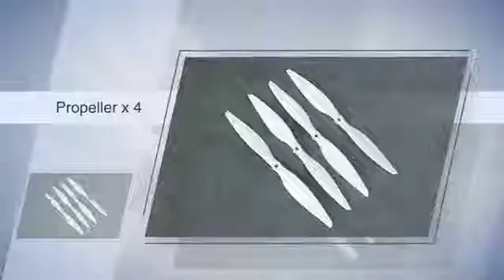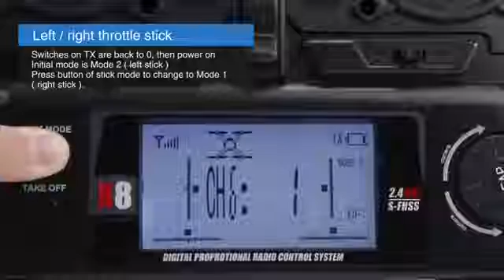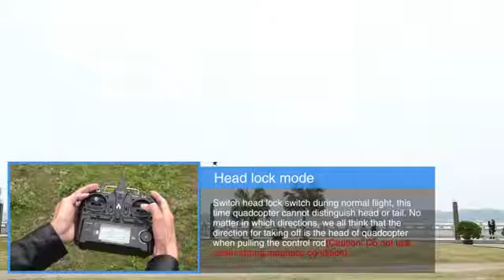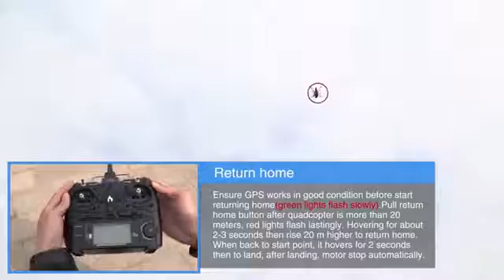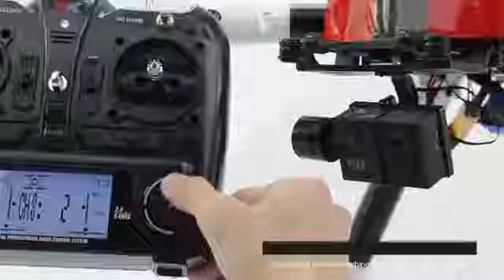XK X500 GPS Drone Quadcopter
Everything you ever wanted to know about the XK X500 Aircam camera bird and more!  This is an excellent choice for aerial photography and filming sequences.  It can also save you a ton of money over similar platforms! Take a look, you will see!